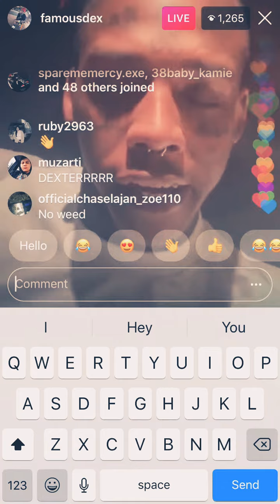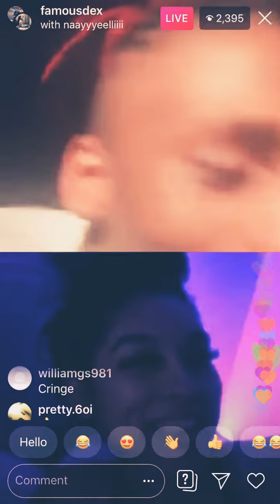Famous Dex goes live with a young thot